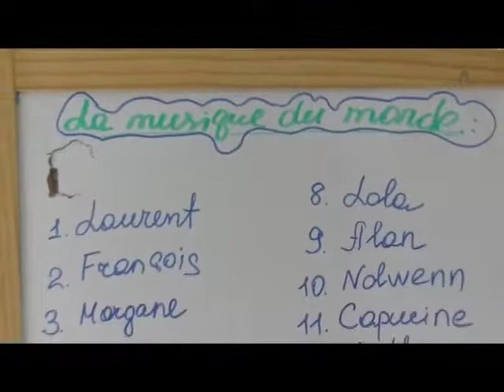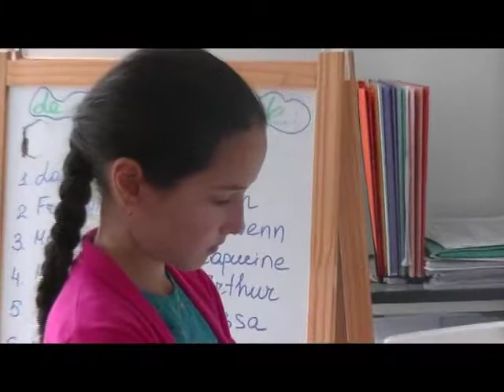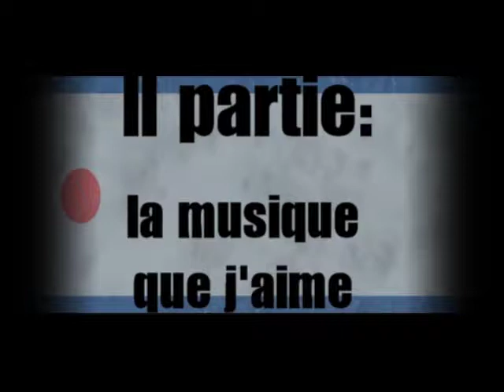Concert de juin 2017